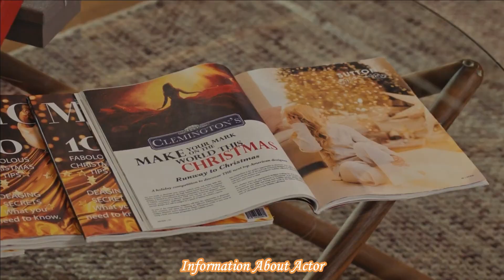CHRISTMAS ON THE ALPACA FARM Trailer (2023) | A Heartwarming Romance Amidst Snowy Delights!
Celebrate the holiday season with "CHRISTMAS ON THE ALPACA FARM," a heartwarming romance that will warm your heart amidst snowy landscapes and festive cheer. Watch the trailer to catch a glimpse of the enchanting love story that unfolds in this charming setting. Join us for a sneak peek into the magic of Christmas and romance combined.